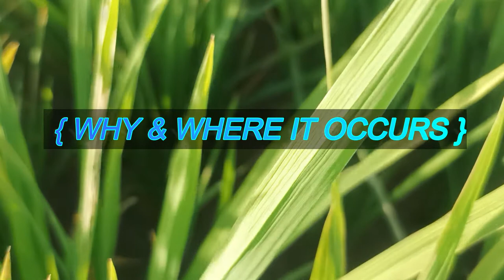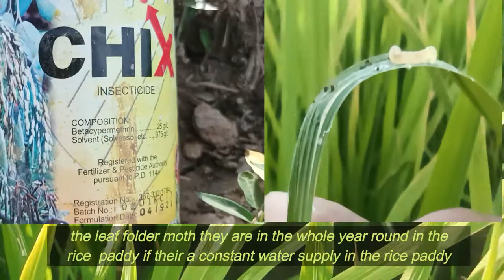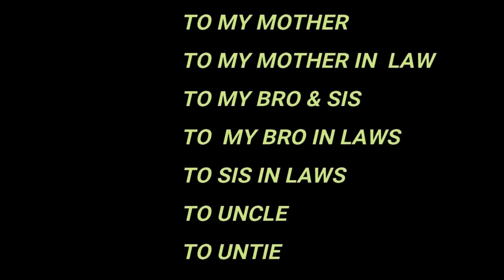Farming With Sam On NO TO LEAF FOLDER MOTH , H.D. 22/01/22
NO TO LEAF FOLDER MOTH , H.D. [Asian  Rice Farming  ]  22/01/22,This  video produce and film  by Yuyo Sam
farmingwithsam, notoleaffolder, leaffoldermoth, yuyosammachete,ricefarming, This is all about the leaf folder moth from the a cutter pillar up to the adult moth a leaf folder moth are one of the pest are very invasive too this moth will be whole year round can be seen but it can abundant in the month of may up to October during rainy season thanks for watching my blog episode of rice pest, I'm hoping the viewers they like my content , enjoy your viewing